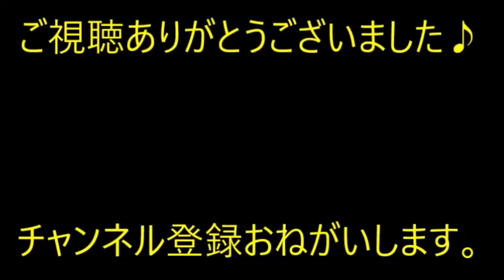【ﾑﾅｸｿ注意】妊娠が発覚した後、旦那が事故で亡くなった。同級生から遊びの誘いの電話が…私「妊娠していて調子が悪いから…ごめん」【痛快・スカッとジャパン】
※動画音楽
　LAMP BGM　様